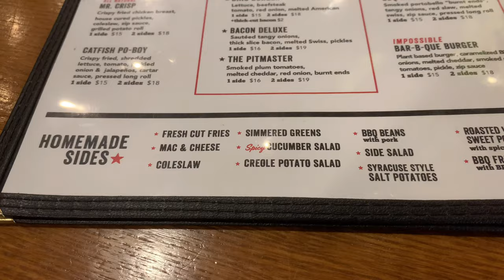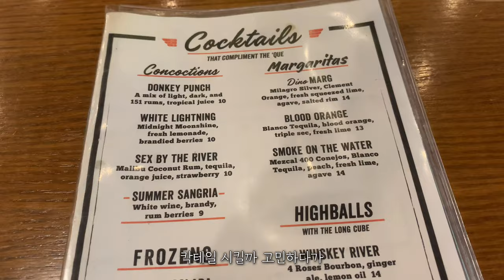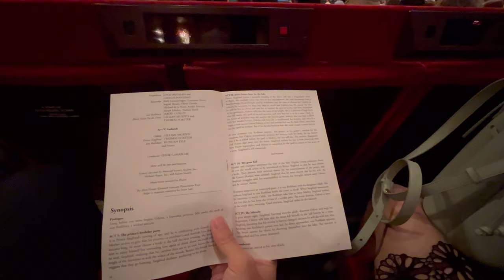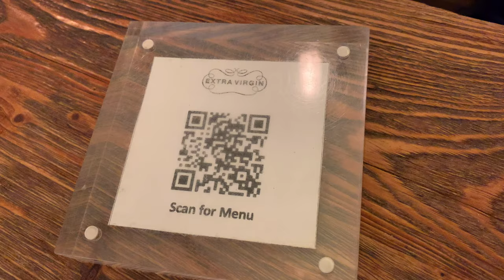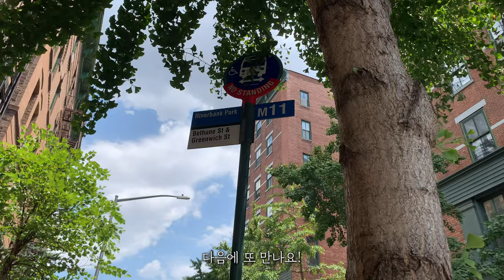New York Vlog | 뉴욕 브이로그 | 인생 발레 공연을 보다 [sub]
이번 영상에서는 남편이 좋아하는 바베큐를 먹기 위해서 할렘 가고 너무 좋았던 백조의 호수 발레 공연 한 번 더 보고 주말에는 West Village가서 브런치 먹는 모습을 담아봤어요. 그리고 집 가는 길에 만난 시강 강아지도 촬영했어요. 재밌게 보시길 바랍니다.

Piccola Cucina Uptown 106 E 60th St, New York, NY
Dinosaur Bar-B-Que 700 W 125th St, New York, NY
Metropolitan Opera House 30 Lincoln Center Plaza, New York, NY
Extra Virgin 259 West 4th Street, New York, NY

Afternoon (Prod. by Lukrembo)
Jay (Prod. by Lukrembo)
Link : youtu.be/1zmJ_4kGYUU